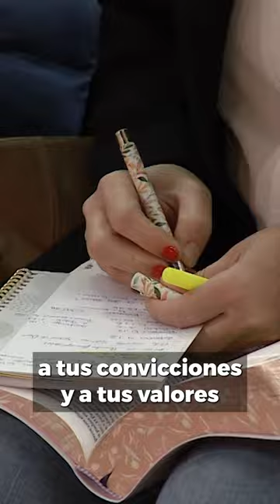MDI 484 | Una amistad saludable - Prédica de Liliam Medina de Agüero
"La verdadera amistad cristiana 🤝 se basa en tomar decisiones maduras 💡 que reflejen nuestras convicciones y valores ✝️."

➡️ Fragmento de la prédica de Liliam Medina de Agüero a emitirse el domingo 4 de agosto, a las 10:00 h, por canal Trece.